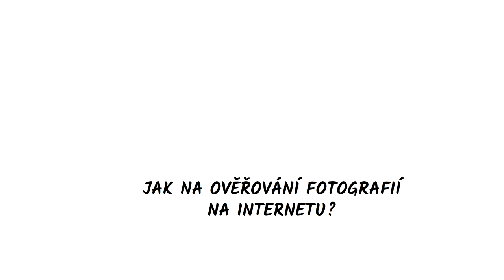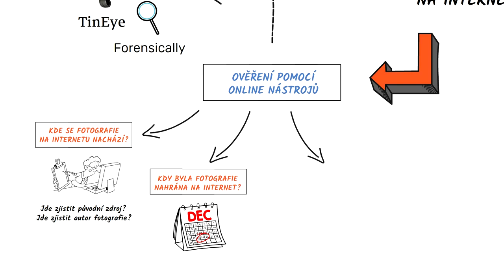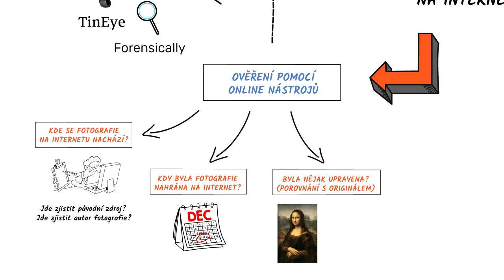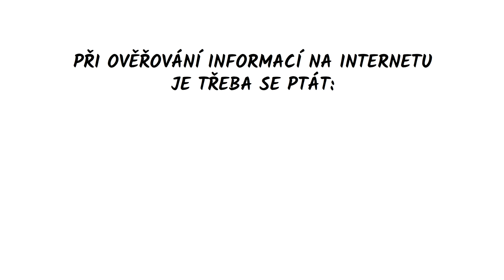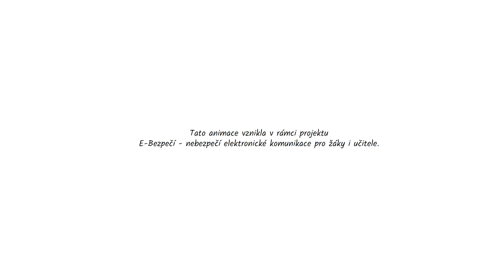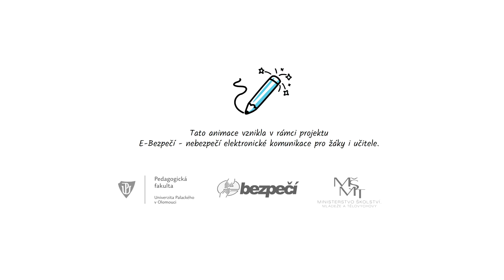Jak na ověřování fotografií na internetu?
Co je to reverzní ověřování fotografií a jak funguje? Vysvětlím v tomto videu.